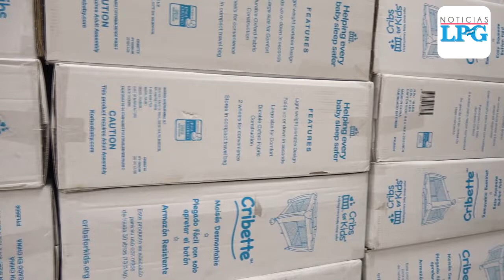World Vision El Salvador entrega donativo de cunas no hospitalarias al Gobierno